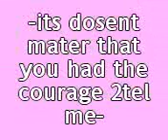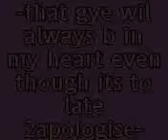y did you hurt me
sophie's video